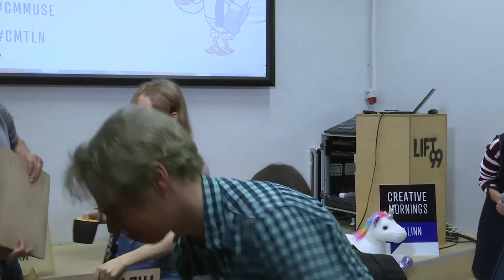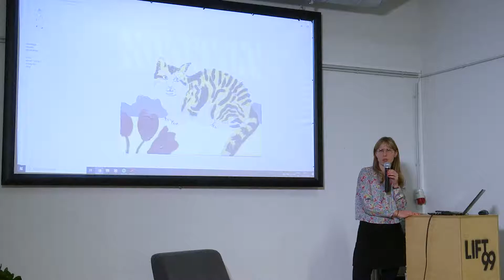Liisa Kruusmagi: Catch up with the muse for illustrations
Liisa Kruusmagi at CreativeMornings Tallinn, September 2019. Free events like this one are hosted every month in dozens of cities. Discover hundreds of talks from the world's creative community